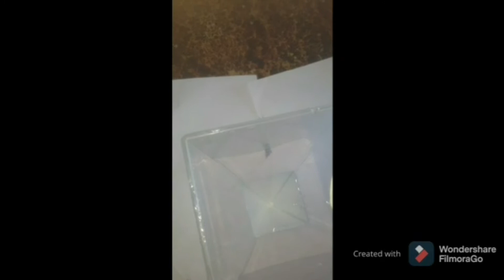RESIN PYRAMID MADE IN JUST 100 ml RESIN | Resin Pyramid Never before | resin pyramid lamp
how to make thinnest resin pyramid
how to get over demoulding problems
how to get hollow in resin pyramid
what tricks to use in resin
how to get your druzy resin
how to colour your clear coat resin
how to make resin pyramid by using just 100ml

and do follow me in my Instagram and Facebook account

materials used
pyramid mould from @abhaygambhir